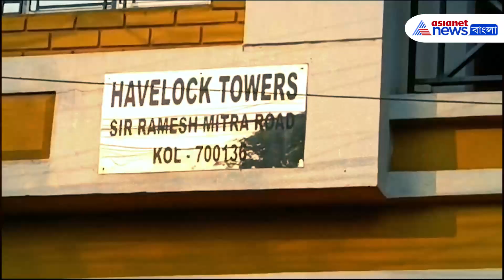Narayanpur : কেউ টের পায়নি, হাড়হিম করা কাণ্ড ঘটে গেছে ফ্ল্যাটের এই ঘরে!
Narayanpur : নিউটাউনের নারায়ণপুরে হাড়হিম করা ঘটনা! নারায়ণপুরে অভিজাত আবাসনে অস্বাভাবিক মৃত্যু দম্পতির। মৃত সাগর মুখার্জি ও তার স্ত্রী রূপা মুখার্জি। স্থানীয় হাসপাতালে চিকিৎসাধীন কন্যাসন্তান। পুলিশ একটি সুইসাইড নোট উদ্ধার করেছে। প্রাথমিক অনুমান আর্থিক অনটনের জন্যই এই ঘটনা।